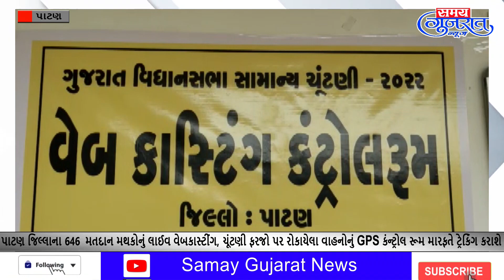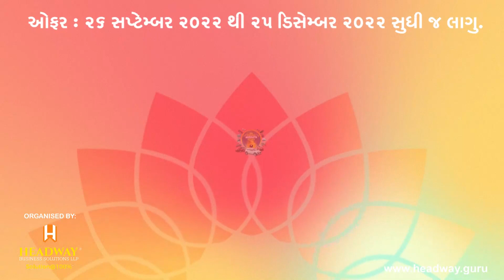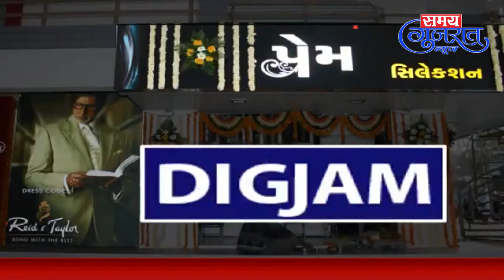5.12.2022#SamayGujaratNews @ Daily News